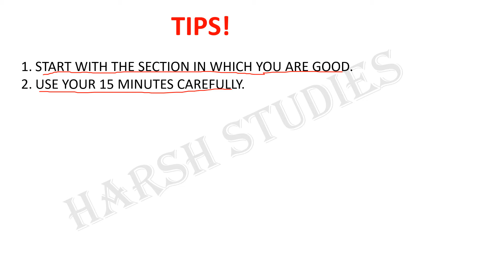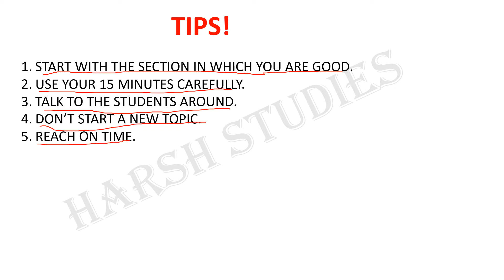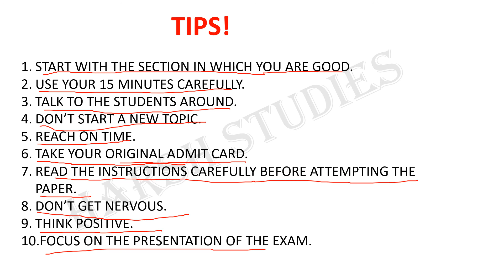TIPS FOR ENGLISH EXAM | CLASS XII| 5TH MARCH 2018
IN THIS VIDEO YOU WILL GET SOME TIPS FOR ENGLISH EXAM.